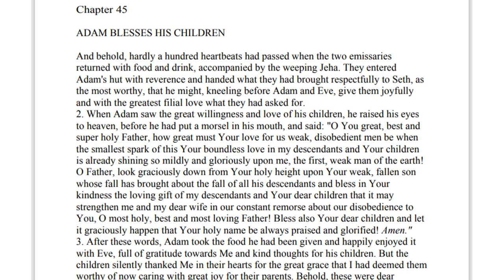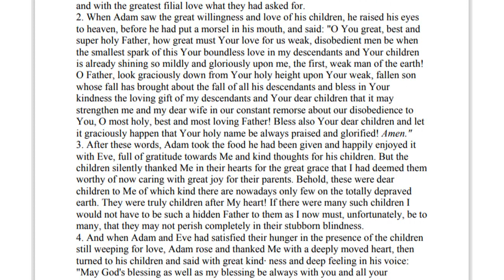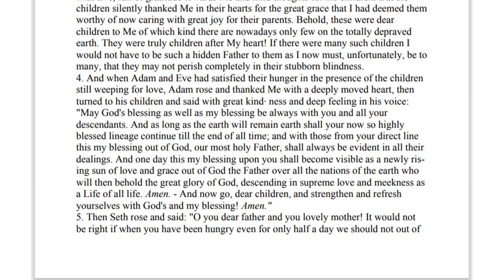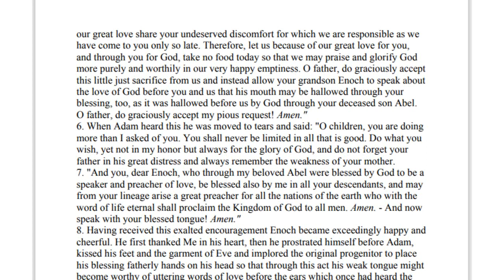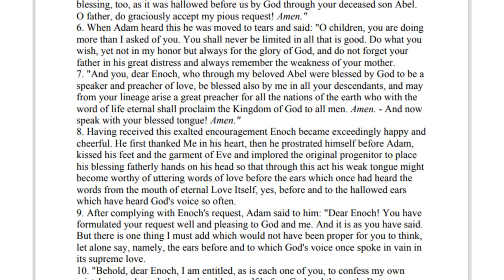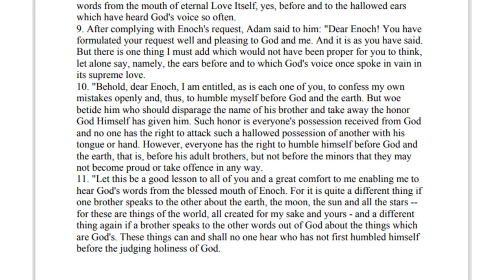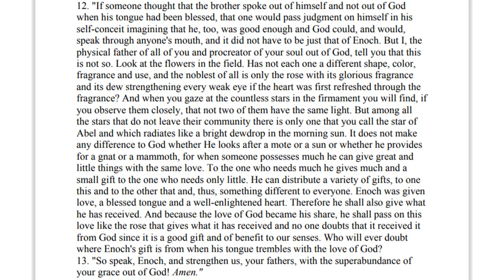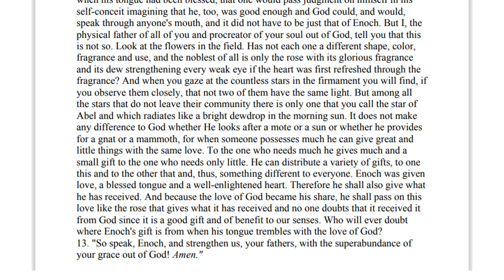Chapter 045 | The Household of God volume 1